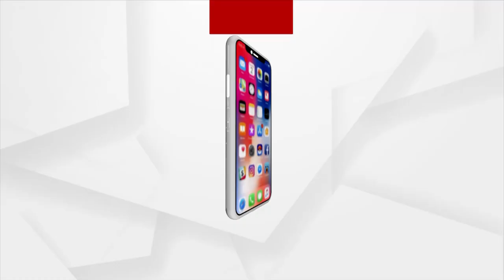ଓଡ଼ିଶାରେ ଓମିକ୍ରନର ଏଣ୍ଟ୍ରୀ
ରାଜ୍ୟରେ ୨ ଓମିକ୍ରନ ସଙ୍କ୍ରମିତ ଚିହ୍ନଟ ହୋଇଛନ୍ତି । ଆକ୍ରାନ୍ତଙ୍କ ମଧ୍ୟରୁ ଜଣେ ନାଇଜେରିଆ ଫେରନ୍ତା ଆଉ ଜଣେ ହେଉଛନ୍ତି କତାର ଫେରନ୍ତା । ଦୁଇ ଆକ୍ରାନ୍ତଙ୍କ ଘର ଜଗତସିଂହପୁର ଓ ଖୋର୍ଦ୍ଧାରେ ହୋଇଥିବା ଜଣାପଡ଼ିଛି